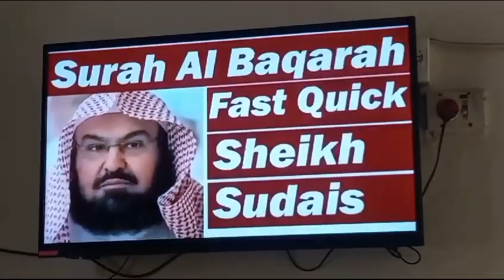Vlog no 4 | new day new vlog | Thankyou Allah for beautiful life | love you zindagi ❣